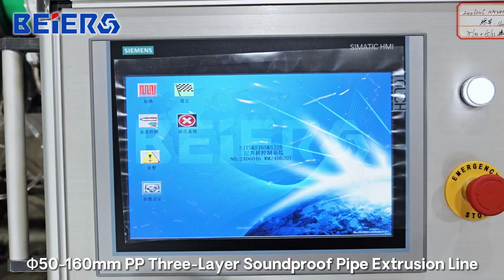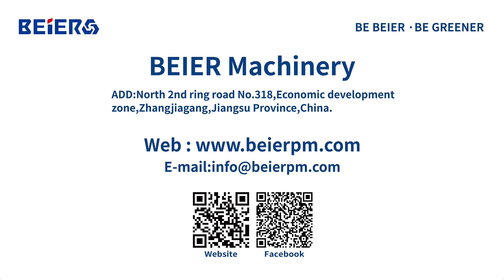50-160 mm 3-layer PP Pipe Extrusion Line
Jiangsu Beier Machinery Co., Ltd
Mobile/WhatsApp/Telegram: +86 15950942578